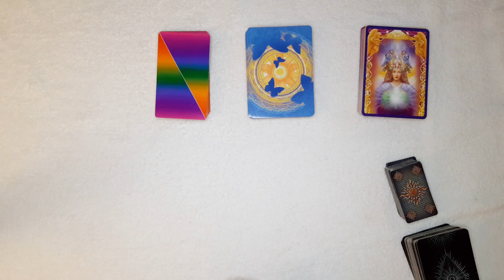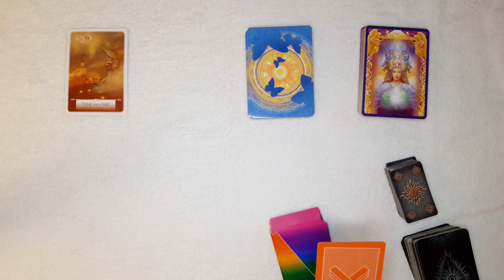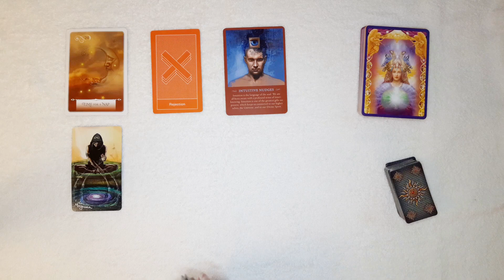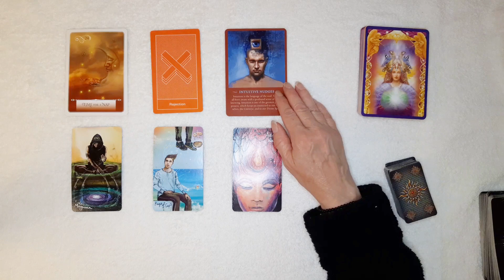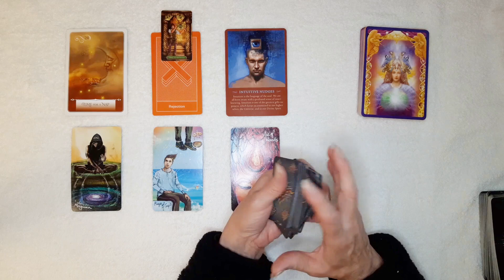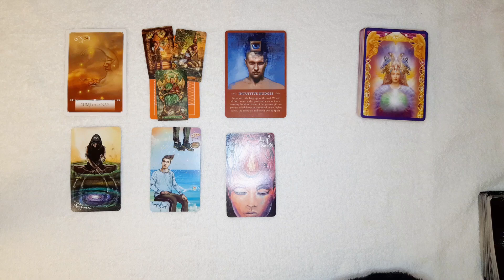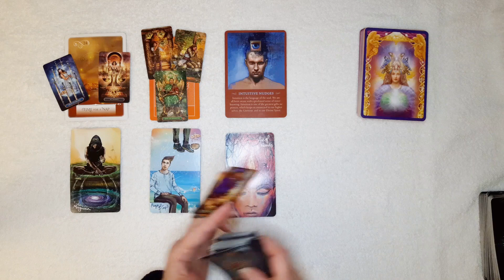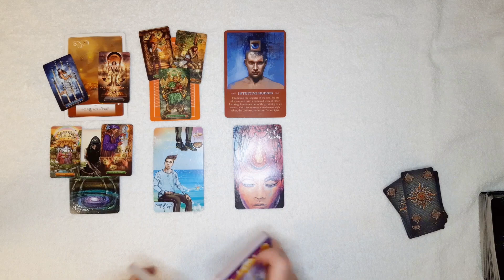Virgo It's Time For Happiness, Balance, & What You Long For. Let Go Of Negativity. December 22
Virgo, General Tarot and Oracle energy reading for December.

Love & Light